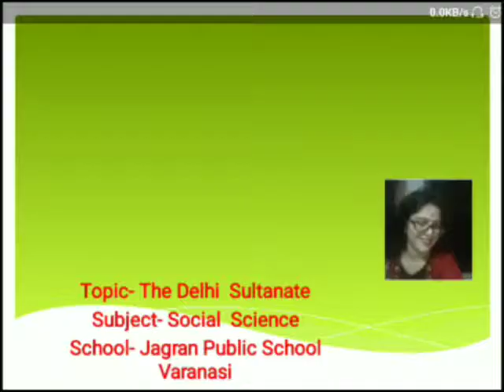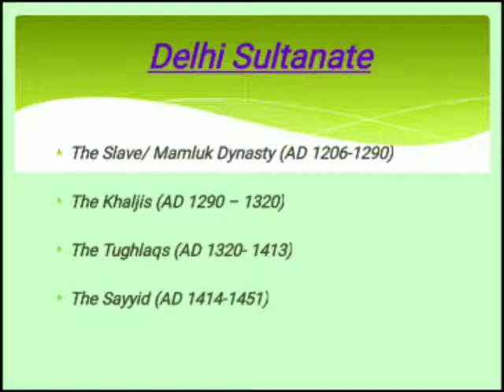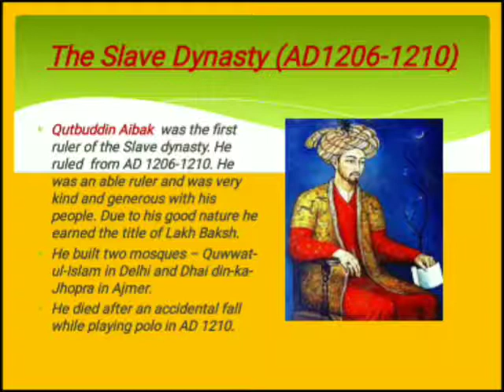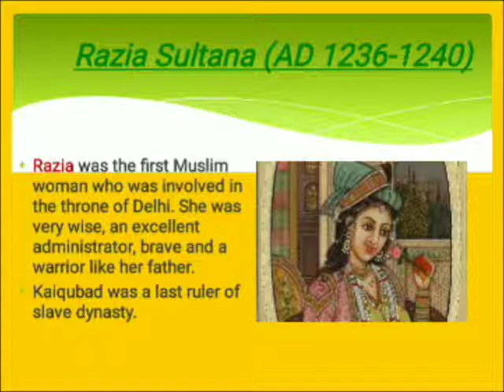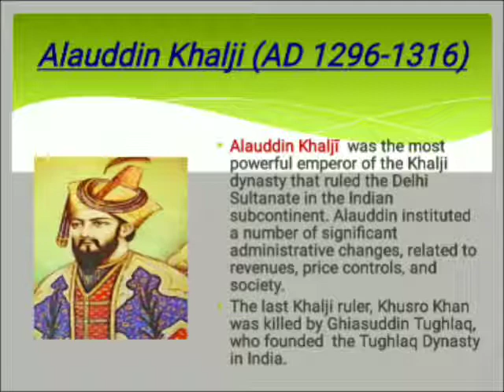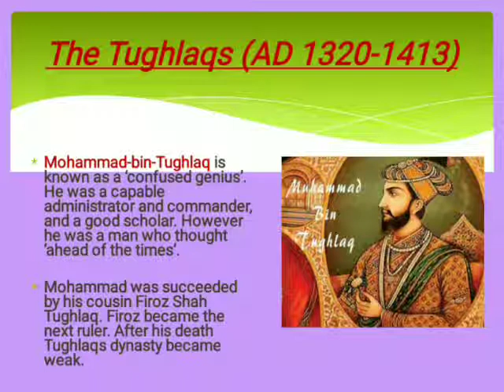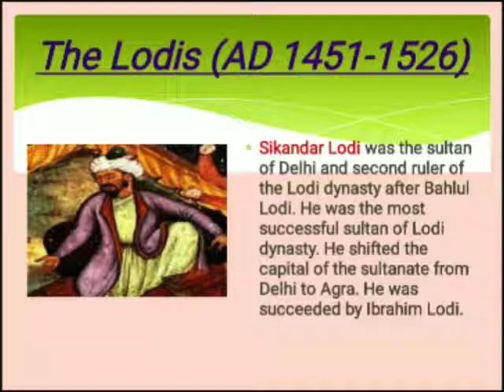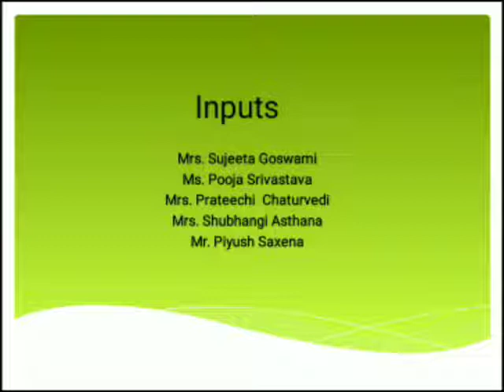The Delhi Sultanate - By Mrs. Sujeeta Goswami